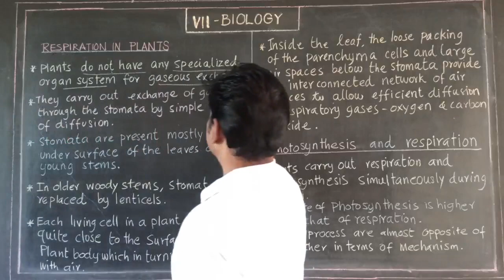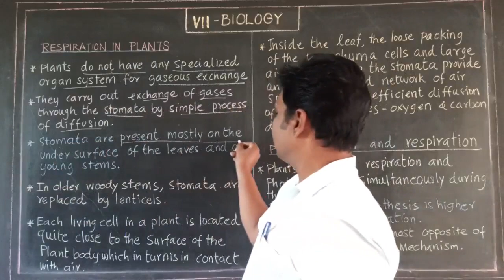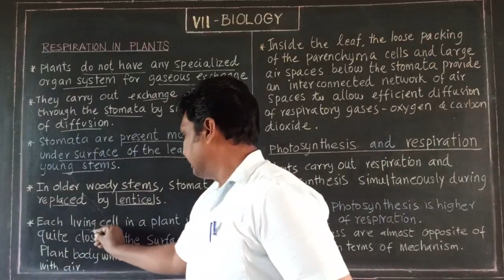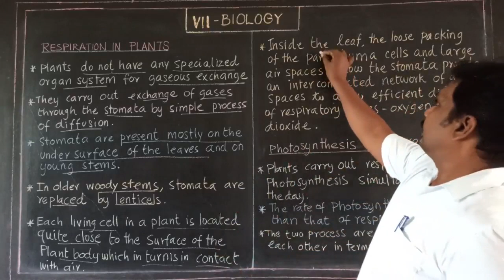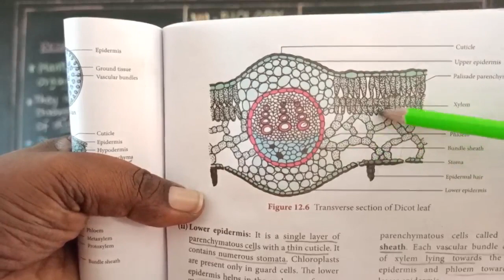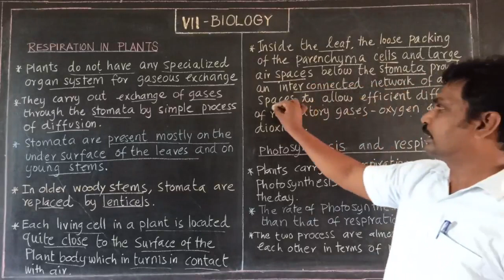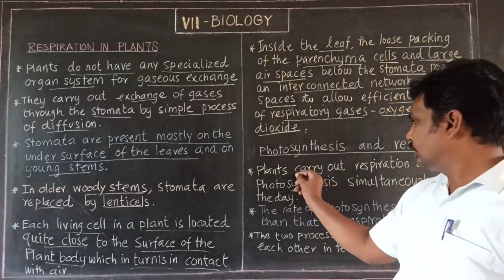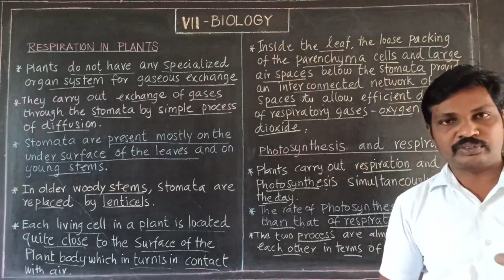Respiration in plants Class 7 Science